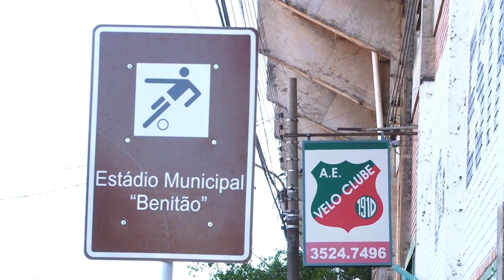"Jogo do Bem" reúne grandes atletas no Benitão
Associação de amigos fará evento no domingo e irá contar com atletas renomados no elenco. Entrada será um quilo de alimento não perecível.